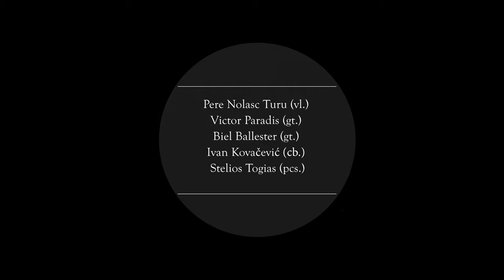Bratia - "El Faro"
"El Faro" is a gypsy bossa tune with a warm mediterranean flair composed by our very own Ivan Kovačević.

The musical myriad of the Balkans and the energy of gypsy jazz, brought together by the nomadism of Roma music, create an extraordinary sonic experience, a musical universe, a brotherhood. As the band's very name of Slavic origin suggests... BRATIA

The members of Bratia are:
Iván Kovačević (Double Bass)
Pere Nolasc Turu (Violin)
Stelios Togias (Percussion)
Biel Ballester (Guitar)
Victor Paradis (Guitar)